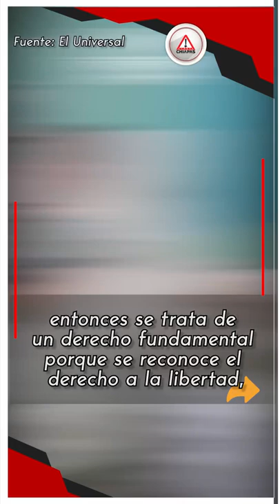Perú autorizó la eutanasia para una mujer con una enfermedad incurable.